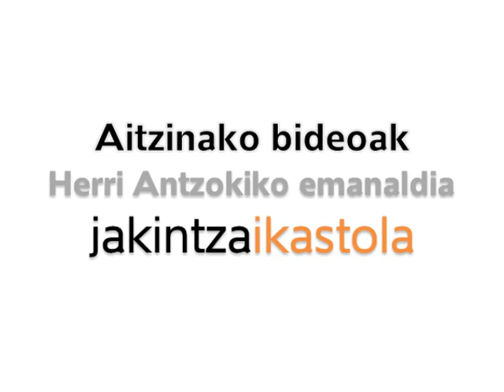Antzerkia (Antzinako bideoak)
XX. mendearen azken hamarkadaren hasieran grabatutako eta digitalizatutako bideoak. Oraingo honetan, Ordiziako Herri Antzokian antolatutako emanaldi baten irudiak. Data zehatza zein den ez dakigu, baina 1992. urtearen ingurukoa delakoan gaude. Zuk baldin badakizu, iruzkinetan esaguzu.